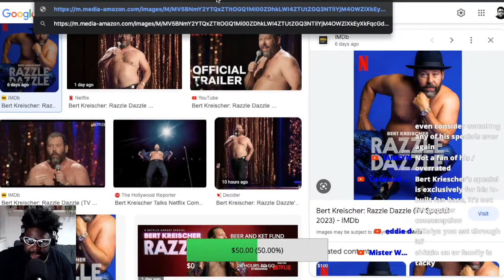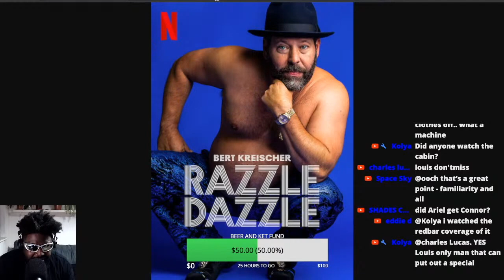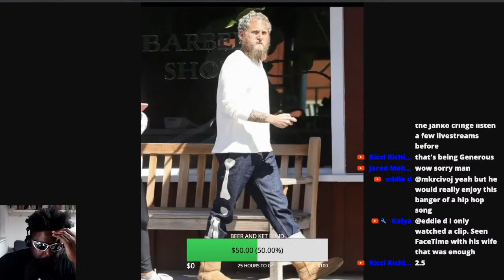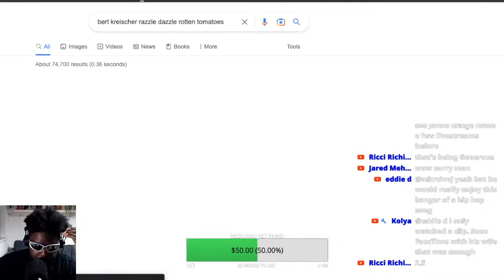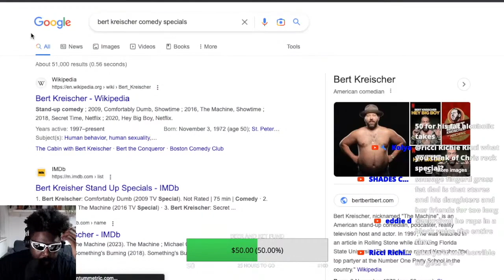BERT KREISCHER: RAZZLE DAZZLE (REVIEW)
BERT KREISCHER TOM SEGURA JOE ROGAN BRENDAN SCHAUB BRYAN CALLEN THE COMEDY STORE COMEDY MOTHERSHIP STANDUP COMEDY STAND-UP COMEDY SPECIAL NETFLIX IS NOT A JOKE NETFLIX COMEDY